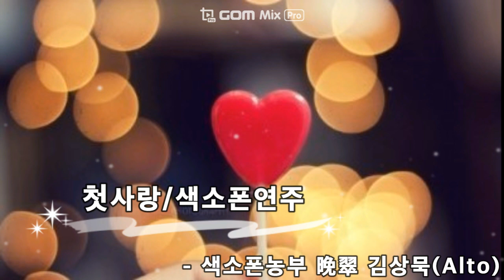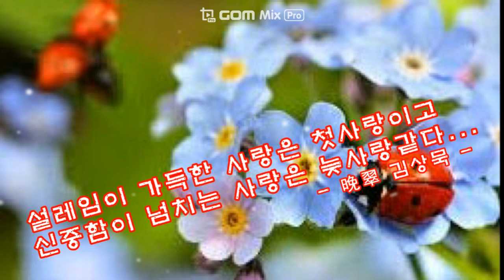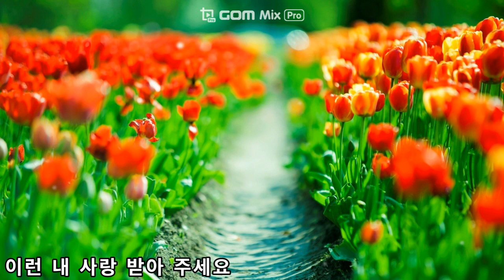장윤정의 첫사랑(First Love) 색소폰연주 (Alto Saxophone Cover)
오늘은 2006년 발표한 장윤정의 첫사랑을 앨토 색소폰으로
연주해서 올립니다
가슴을 울리는 감성 트롯트 가수 장윤정의 음색은 늘 감동입니다.